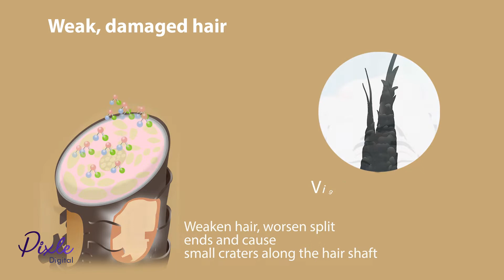Animated Video - Turbist - Pixle Digital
Animated Explainer Videos is one of the best methods of explaining your message to your target audience. Whether  you need to explain your product, or promote your business, or educate your target audience, animated explainer video is one of the best and the most engaging way. Explainer videos not only attract your target audience towards your business but keep them engaged from the very first second to the very last.

Pixle Digital is an animation digital agency based in Wyoming, United States operating for the past five years. So far, we have worked for some of the top clients from all around the world include HP, Unilever, NHS, Emirates, Government of Canda, Government of KSA, Unilever, Novo Nordisk, National Health Service and many more. We have a team of 10+ storyboard artists and animators who are available to work on your project.

Our services include:
- Promotional Videos
- Business Videos
- Sales Videos
- Product Videos
- Educational Videos

We work across a large variety of styles which match your industry:
- Cartoon Animation
- Whiteboard Animation
- Motion Graphics Animation
- Infographics Animation

We also offer graphic designing, website designing and development solutions.